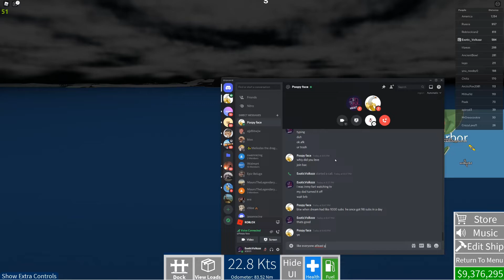Shipping lanes CHAOS (edited)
Shipping Lanes is now FREE!